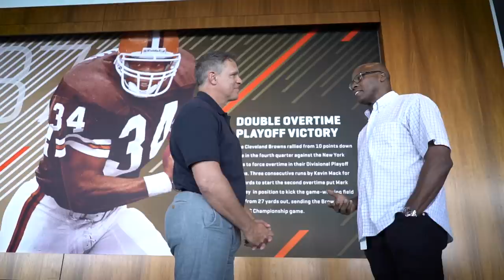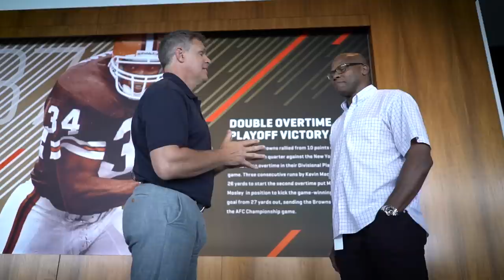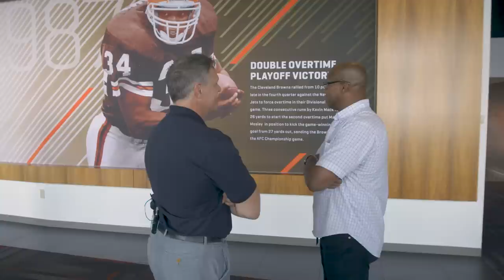Kevin Mack Discusses 80's NFL, Continuing Work for Cleveland & More | Browns Club 46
In this episode of Club 46, Jay Crawford sits down with former running back Kevin Mack. The two discuss Kevin's current role in the organization, his football beginnings, and memories from his playing days.

Through their own words, The Cleveland Browns Present Club 46 Driven by Bridgestone tells the stories of the men that have joined the exclusive club of being a Cleveland Brown. Players featured are from all generations including Paul Warfield and Jim Brown to Baker Mayfield and others. You’ll hear the stories that got them onto the field and what Cleveland football was and is to them. Each week during the season a new interview will be released on YouTube. Audio will be available as a podcast as well as a complimentary in-depth article and photo gallery.

to view the full library of Club 46 content.